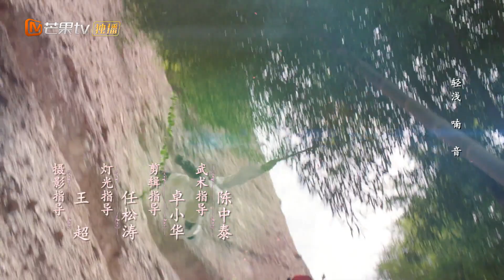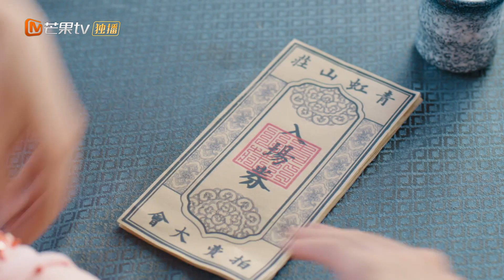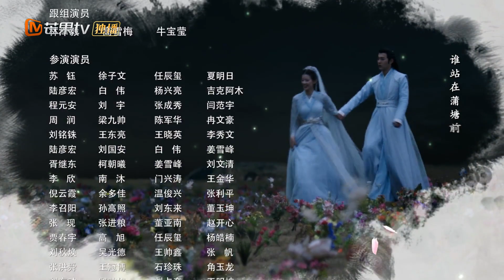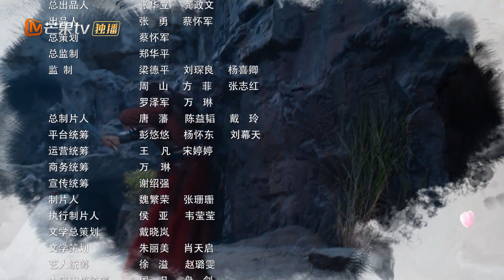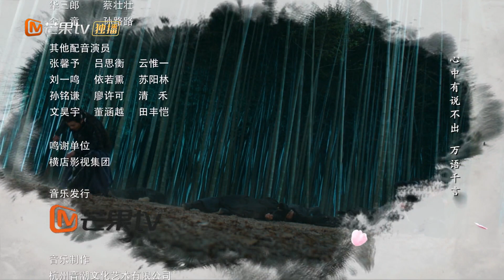【ENG SUB】《The Romance of HUA RONG2 一夜新娘2》EP6 【MangoTV Drama】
Synopsis:
The domineering king of the sea meets a chivalrous lady who descended from a family of generals. A series of unexpected events ensue and she becomes his unwilling wife.